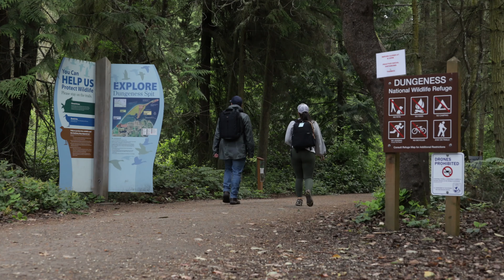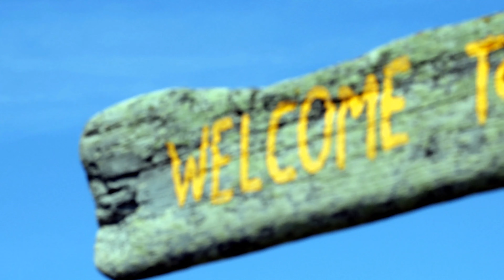DUNGENESS SPIT - Hiking America's LONGEST Spit!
HIKING TO THE END OF DUNGENESS SPIT. THE LONGEST SPIT IN THE UNITED STATES.